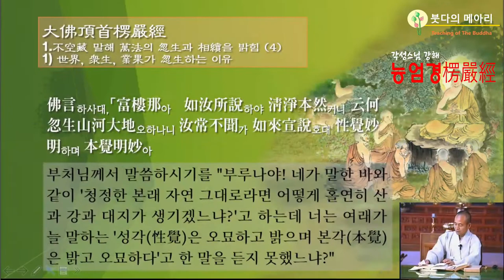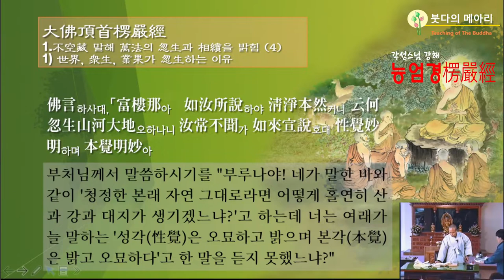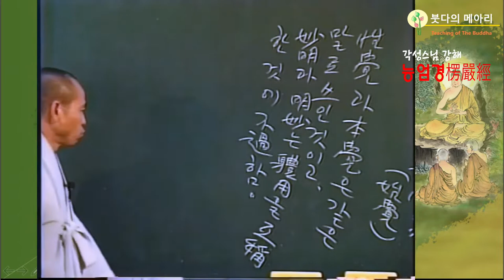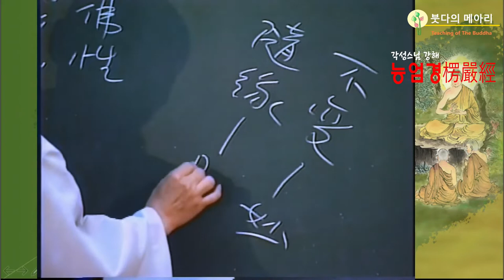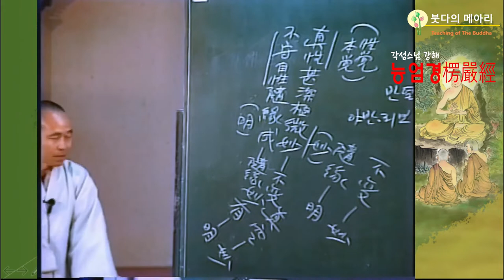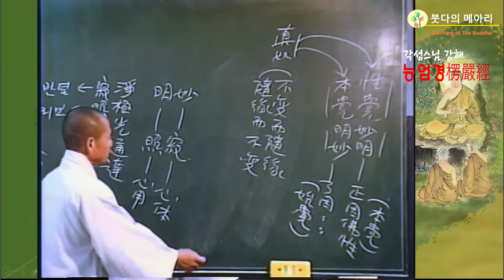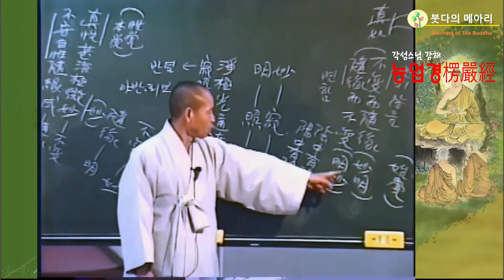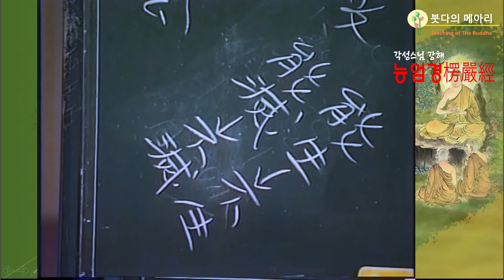각성스님 강해_능엄경 제115강 / 마음자리에는 변치 않으면서도 변하고, 변하면서도 변치 않는 도리가 있다.